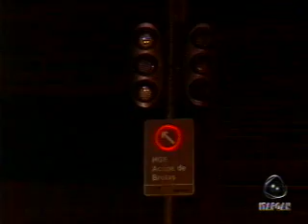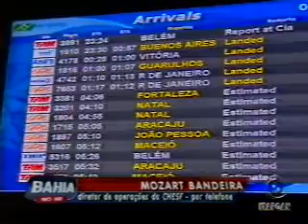Bahia no Ar Bloco 4 - Parte 1 04/02/2011